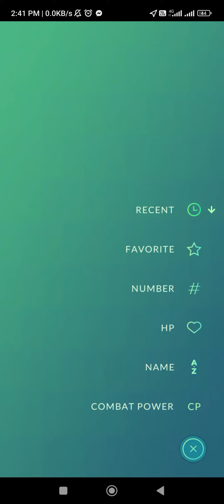PoGo - Guarded an empty gym after Merga Altaria raid and before finishing a route